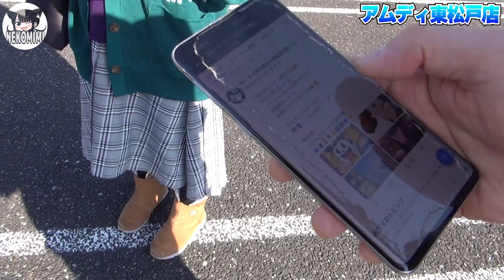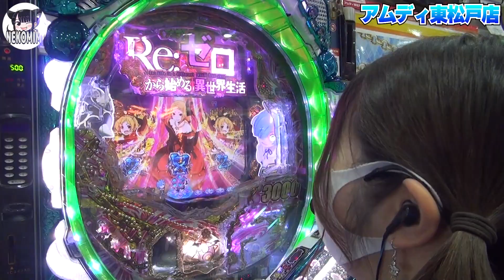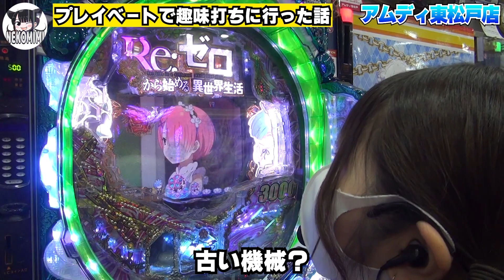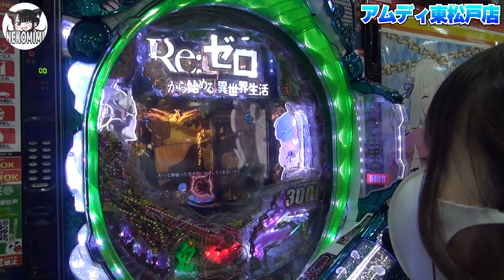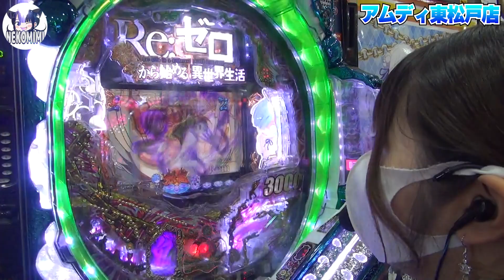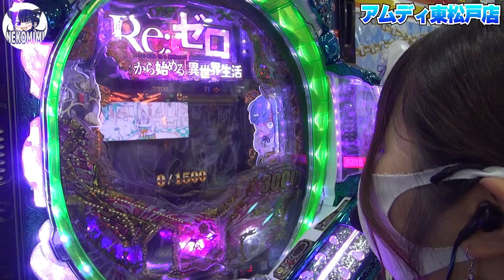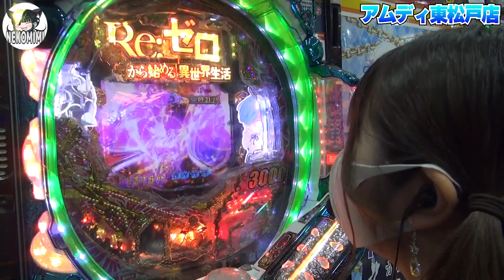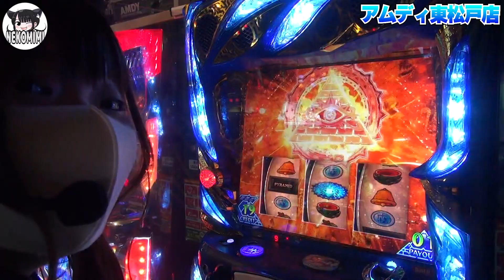【Pリゼロ鬼がかりver】先バレモードで実戦したら3回転で脳汁音！ラッシュは何連するのか？【うみのいくらパチンコ実戦】NEKOMIMI# 305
今回はパチンコ実戦
人気の先バレモードで実戦しました。

撮影ホール
アムディ東松戸店